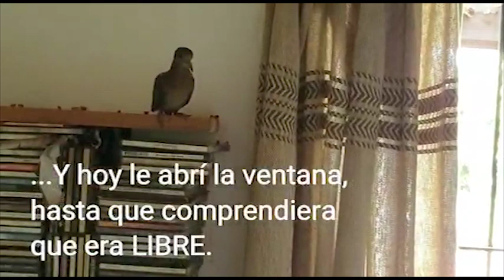Virginia Gawel: ANGIE, UNA HISTORIA DE AMOR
ANGIE (CON MÚSICA)

ANGIE: UNA HISTORIA DE AMOR

PRACTICAR EN LO PEQUEÑO

Al principio fue muy difícil: el segundo pájaro en este año que necesitaba ayuda para vivir. Papilla de cereales con sonda... luego semillas (siempre dentro de un canasto). luego armarle un hábitat parecido a la Naturaleza para que entrenara vuelo, aproximación al lugar elegido, aterrizaje...

Cada vez saludándola por su nombre, gentilmente. Y ella al principio arisca, luego gentil. Hasta que llegó el día: ayer. Al principio un pájaro que tiene la ventana abierta no sabe que está a su disposición la libertad. Por eso, igual que con Ritz, -el palomo anterior-, hice que una de las ramitas ya para ella conocida asomara hacia afuera de la casa. Allí estaba cuando entré, -afortunadamente con la filmadora preparada-. Como esperando ese último impulso de confianza SE LANZÓ A LO INMENSO, A LO DESCONOCIDO. Bravo, Angie! Maestra de humanos que la necesitamos aprender.

Hoy no la vi entre las palomas que alimento a diario (creí no distinguirla, pues eran más de 20). Por si acaso, cuando la bandada se fue yendo satisfecha (y a sabiendas que las palomas torcazas son muy peleadoras), me fui hacia la parte delantera de la casa y, con la voz de todos los díás, comencé a llamarla por su nombre. Y ME RECONOCIÓ. Y VINO: es aún claramente distinta de las demás, con plumas de adolescente (más oscuras) y más pequeña que todas. Una de ellas la agredió. Se corrió, sin someterse, y siguió comiendo semillitas, rodeada del zorzal, el jilguero y el tordo negro (todos más amigables). SUPO DÓNDE QUEDARSE PARA NO SER SOJUZGADA Y NUTRIRSE DE LO QUE NECESITABA.

Cuántos aprendizajes que deja esta pequeña Maestra! Y qué emocionante el momento en que su conciencia parece agrandarse varios talles al descubrir el AFUERA, y SU LIBERTAD, sus ALAS DE VUELO LARGO. Practicar en lo pequeño para lograr lo grande. Gracias, Angie! Nos seguiremos viendo mientras la Vida lo quiera.

¿Qué te deja esta historia latiendo en tu intimidad? Me quedo aquí, disponible (como para Angie!).

Virginia Gawel
Centro Transpersonal de Buenos Aires